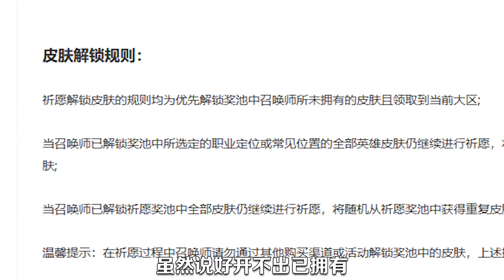国服抽奖又换花活：69三个皮肤夹杂上古时代的宝贝，你要不要？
歡迎來到燃烧的显卡菌！
我们的特色很多，有举例在下面~
●快乐游戏！
●故事资讯！
●英雄联盟、拳头官方非指定娱乐解说！
●我会在这里为大家带来最新的游戏资讯与更新！